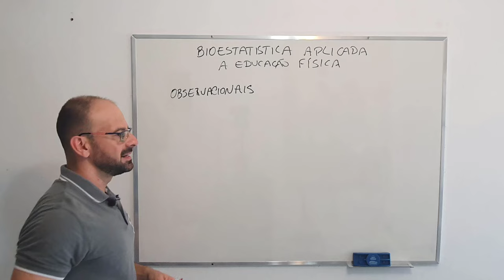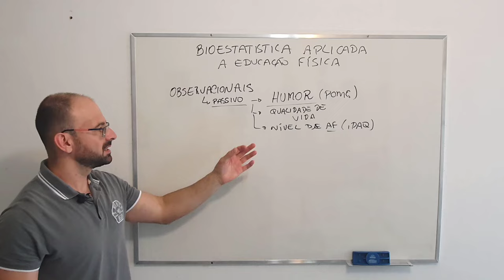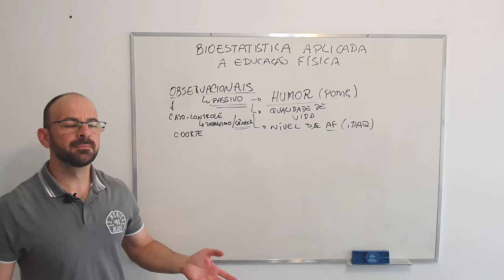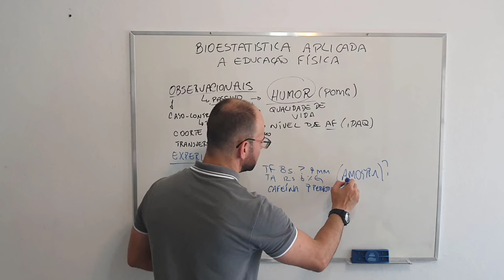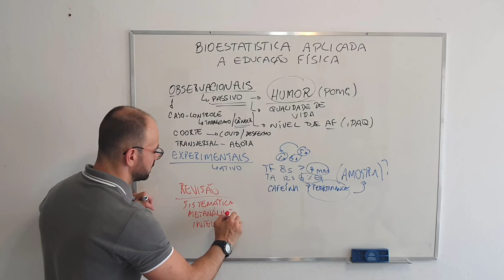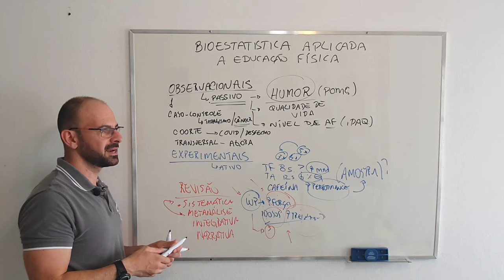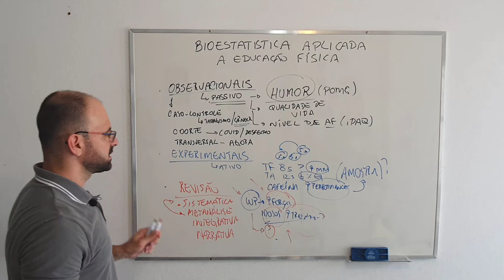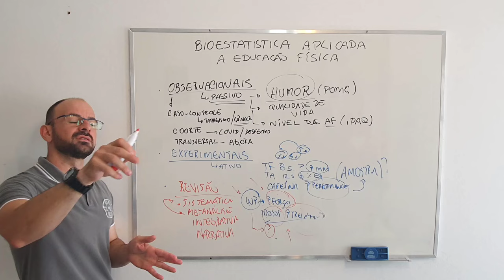TIPOS DE ESTUDO E EDUCAÇÃO FÍSICA